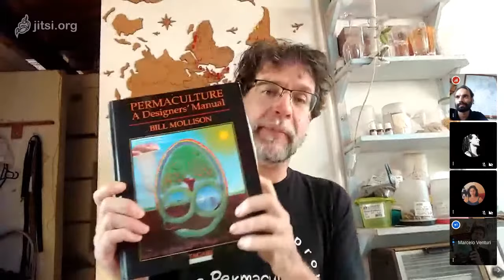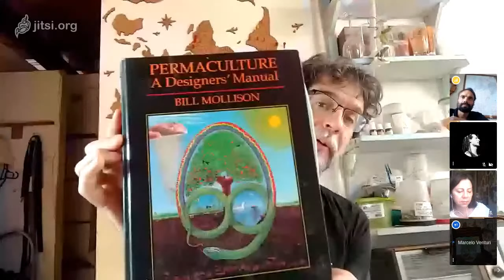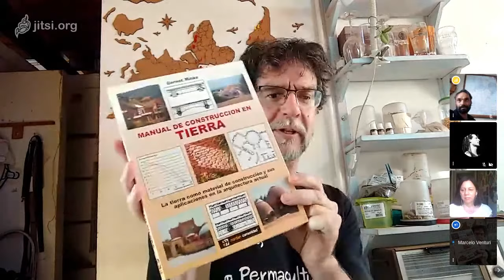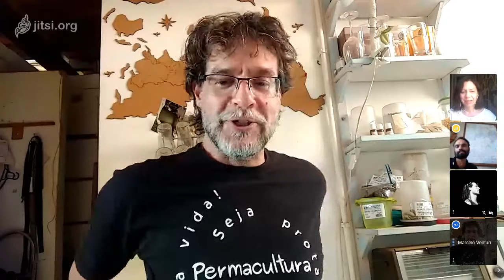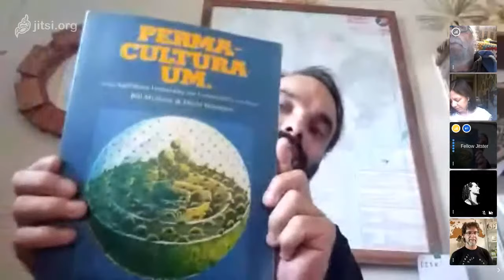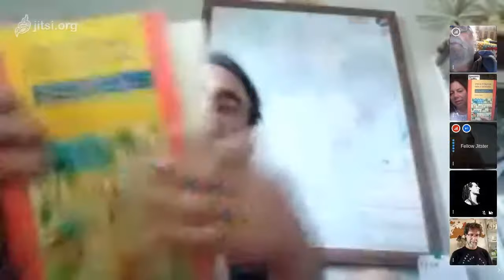Sessão ao vivo “Histórias: as permaculturas ao longo do tempo”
Abaixo de uma permacultura há outra permacultura!

A permacultura veio ao mundo em 1978, o parto foi conduzido pelo mestre parteiro Bill Mollison e seu aprendiz David Holmgren. O nascimento da permacultura representa um verdadeiro culto à ancestralidade. Ancestralidade esta que não precisa ser de um passado remoto.

Assim é oportuno conhecer o que influenciou e o que tem influenciado a permacultura ser o que é? De que maneira ela existe e resiste hoje em mais de 170 países? E no Brasil, quais os caminhos e os descaminhos? Curiosidades, estórias, causos, histórias e pré-histórias em torno da permacultura Tupuniquim, com ausências e as presenças no/do pensamento permacultural.

Um pouco disso e muito mais poderemos dialogar nesta sessão ao vivo.
Vamos nos perder nas veredas e nos corredores, que levam aos terreiros e salões desse museu de grande novidades que é a permacultura, ou melhor as permaculturas. O debate será com os permacultores: o geógrafo Paulo Campos e do agrônomo Marcelo Venturi (com participação extra e excepcional de Jorge Timermann).

O Núcleo de Permacultura da UFSC – NEPerma/UFSC convida os interessados em ouvir e debater este assunto numa sessão ao vivo nesta quinta, dia 11 de junho às 14h – horário de Brasília (GMT -3), com mediação pela historiadora Renata Palandri.

Clique aqui, assista e participe pelo canal do Neperma UFSC no Youtube.